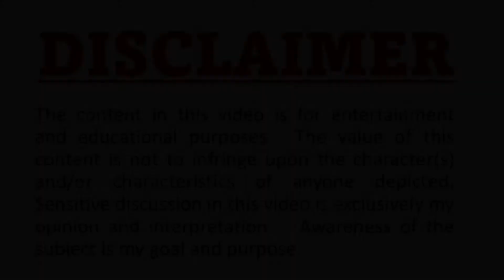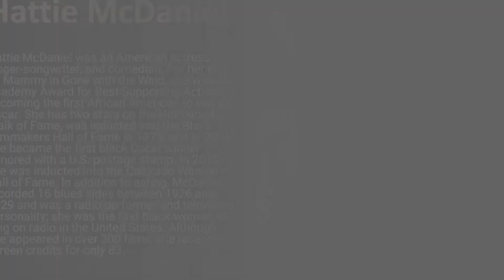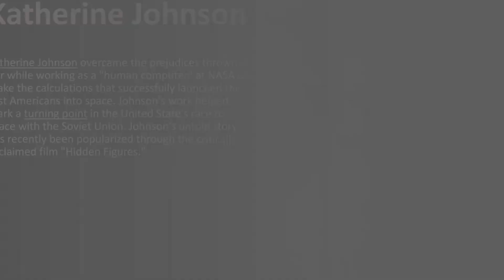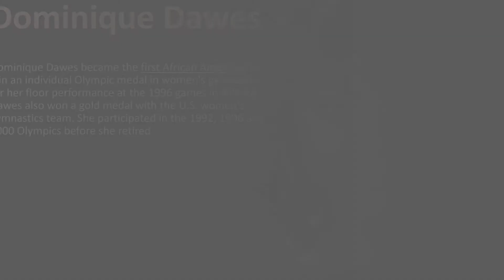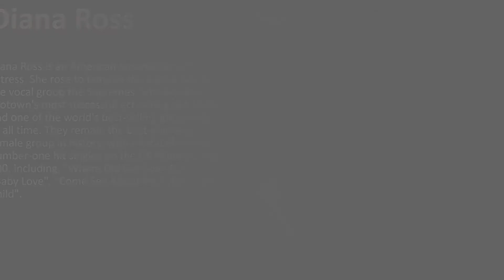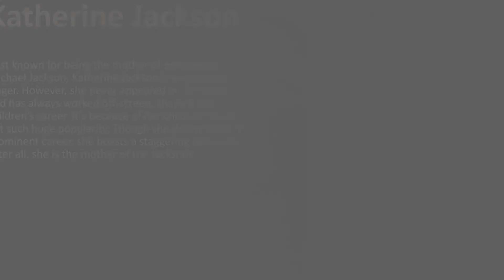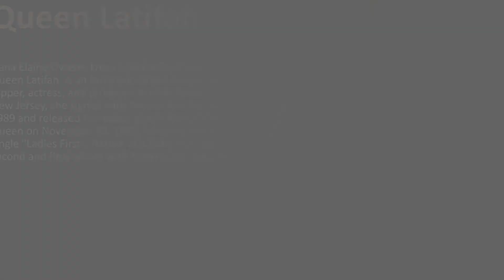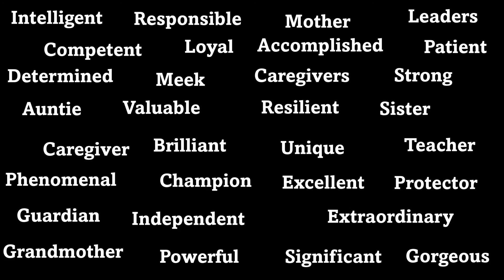BLACK WOMEN IN HER-STORY | Celebrating Women Making Strides for the Culture!!!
# phasesofangie

Celebrating women of color EVERY DAY of the year!

I purposely posted this video after the designating month of Women's History because women deserve to be celebrated all the time. There is something special about each woman in this video!

ENJOY THE MUSIC in this and all of my content.  Have a good time while viewing.

Kind Regards!!!